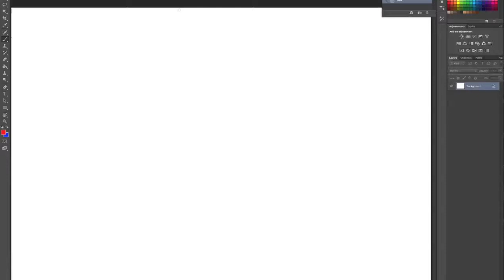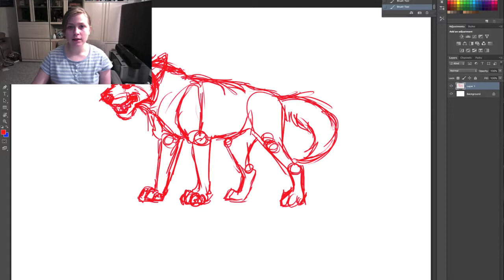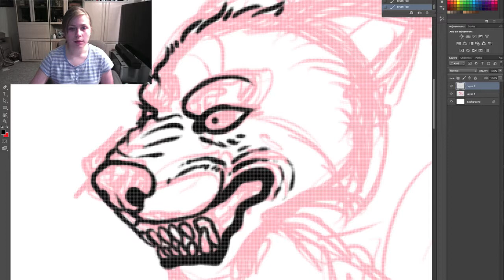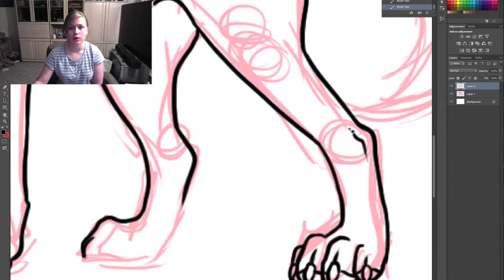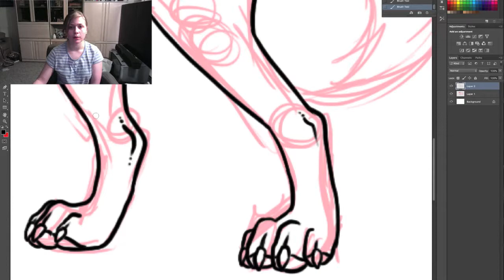French Passion Project Part 1